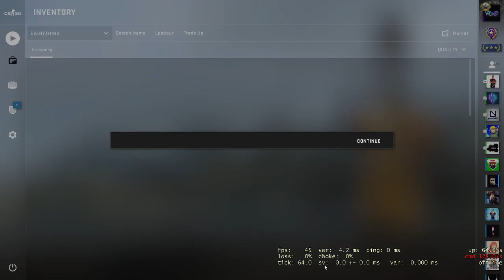Scraping IEM Katowice 2019 Stickers (+Giveaway)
In This Video , I Will Be Scraping Fugly (NRG)  , RPK (Vitality)  , Elige (Team Liquid) And Dennis (NiP) Stickers From IEM Katowice 2019 Major.

Editing Software (Used For Making Thumbnail) : Picsart

Editing Software (Used For Making The Video) : Resolve 15